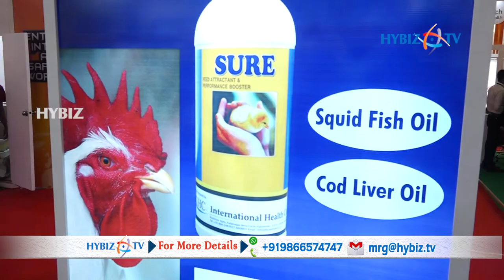PVS Group | Poultry India 2018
PVS Group | IHC International Health Care Limited | Poultry India 2018